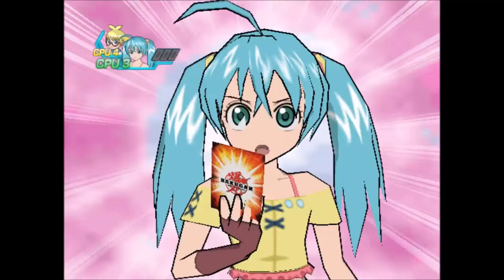Jogada Especial #4 Bakugan Battle Brawlers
▬▬▬▬▬▬▬▬▬ஜ۩۞۩ஜ▬▬▬▬▬▬▬▬▬▬
Mais Informações Logo a Baixo
▬▬▬▬▬▬▬▬▬ஜ۩۞۩ஜ▬▬▬▬▬▬▬▬▬▬